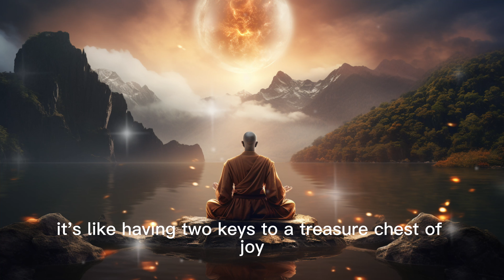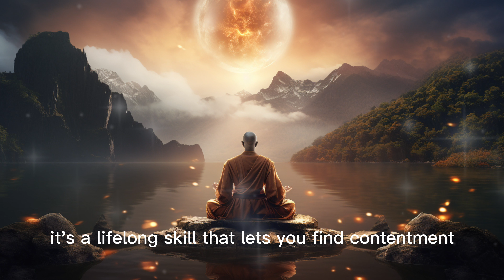How to Be Happy in Tough Times - Wisdom Insights | Intentional Living | Zen Story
How to Be Happy in Tough Times -  Zen Story | Intentional Living | Wisdom Insights

Zen Master provides timeless guidance on how to navigate the challenges of existence and achieve true happiness.

Finding happiness is like a key to a treasure chest of well-being and contentment. There are two paths to unlock this treasure. changing your situation or changing your mindset.  By understanding these two paths, you hold the key to your own happiness. Sometimes, you can change your situation, but other times, that might not be possible. That's when changing your mindset becomes especially valuable. It's a lifelong skill that lets you find contentment even when life takes unexpected turns. So, whether you're shifting your circumstances or your perspective, remember, you're on a journey to unlock the treasure of happiness in both big and small ways.